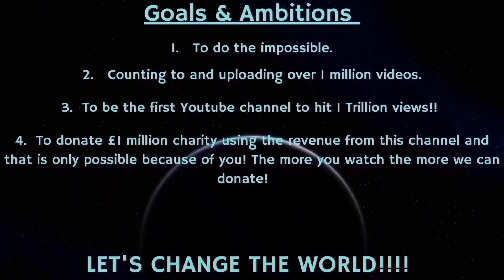Counting to ONE MILLION!!, This is Number 89,446